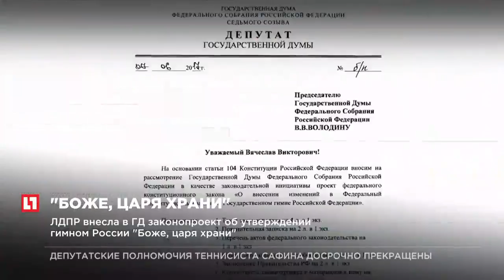ЛДПР внесла в ГД законопроект об утверждении гимном России “Боже, царя храни”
В Госдуму внесли законопроект об утверждении гимном России “Боже, царя храни”